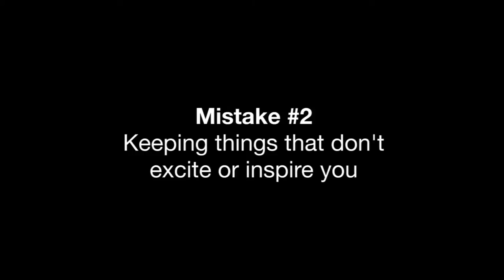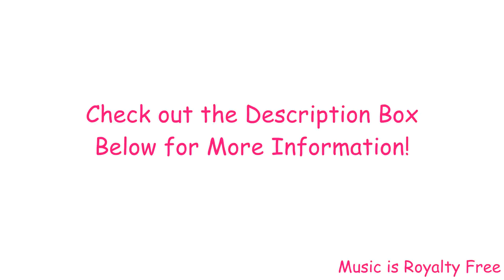A Minimalist's Challenge to All!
Open me to see a minimalist's challenge to all this holiday season! for more info! Watch in HD please!